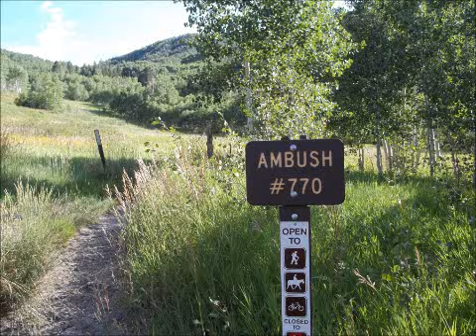Ambush Trail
Slideshow of the Ambush trail on the Grand Mesa.